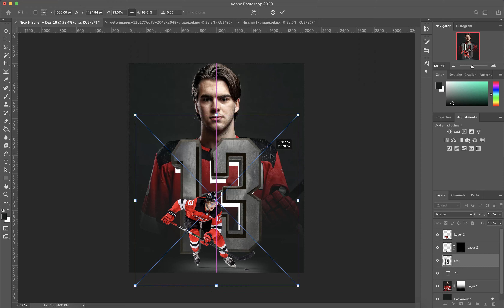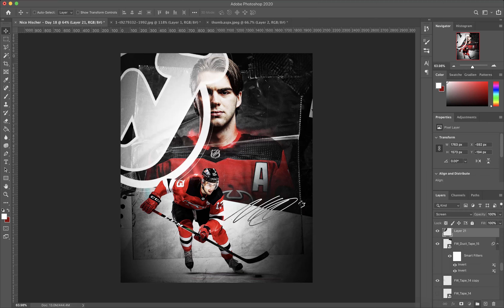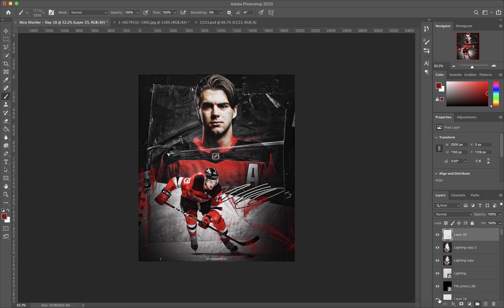31 Days of NHL Designs - Day 18 - Nico Hischier (Adobe Photoshop 2020)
Since COVID-19 has caused the NHL season to be paused, I wanted to join in the HockeyAtHome fun by doing what I love most. For the whole month of May, I will be creating one NHL design a day until I have done one of all 31 teams.

Day 18  features Nico Hischier of the New Jersey Devils!

All wallpapers will be available for download and on my Twitter